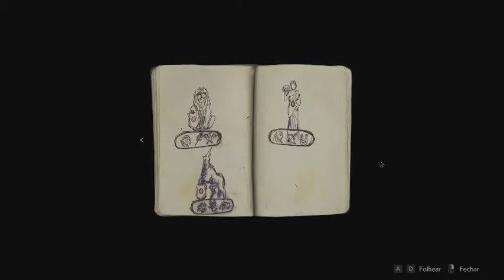Resident Evil 2 Remaster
bora